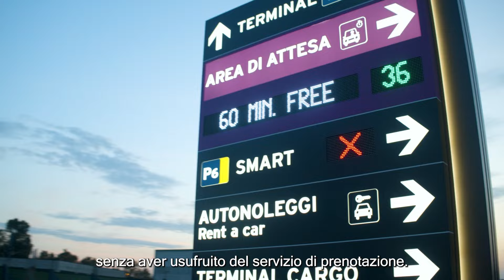La nuova segnaletica dinamica di Aeroporto di Bologna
Per snellire la viabilità e facilitare il raggiungimento dei principali punti di interesse in aeroporto, abbiamo installato alcuni mega-totem alti tra i 4 e i 5 metri. È la nostra nuova segnaletica dinamica che fa parte dei progetti di Innovazione dello scalo. Ci accompagna alla scoperta di questo progetto il nostro Guido Bagnoli, Amministratore di rete e impianti ICT.
La nuova segnaletica dinamica è collegata in maniera innovativa al sistema gestionale dei parcheggi aeroportuali, in questo modo riesce a mostrare i posti auto effettivamente disponibili nei parcheggi, indirizzando al meglio non solo la clientela verso il raggiungimento di un parcheggio già prenotato, ma anche gli utenti che arrivano direttamente in aeroporto e devono cercare un posto auto nell’immediato.
Con la parte più informativa inoltre gli utenti sono indirizzati velocemente verso i principali punti di interesse che desiderano raggiungere in aeroporto: ad esempio le aree di attesa gratuite o il terminal passeggeri. Contestualmente all’installazione dei nuovi totem di segnaletica dinamica è stata anche modificata la viabilità per snellire ulteriormente gli accessi all’aeroporto.
I nuovi totem della segnaletica dinamica costituiscono la fase 1 di un progetto più ampio che vedrà l’installazione di ulteriori totem informativi, nuovi portali ed il rifacimento completo della viabilità nella rotatoria centrale dell’aeroporto.